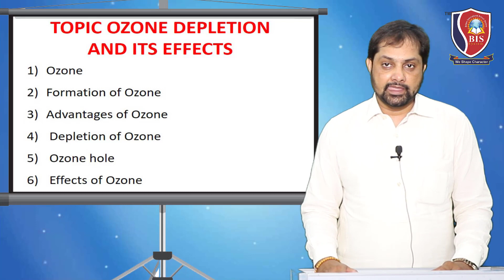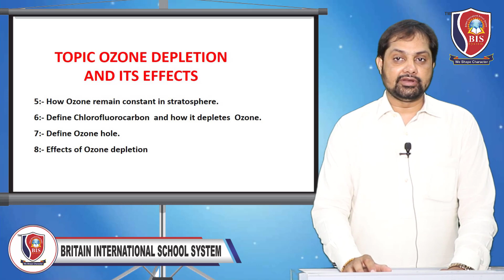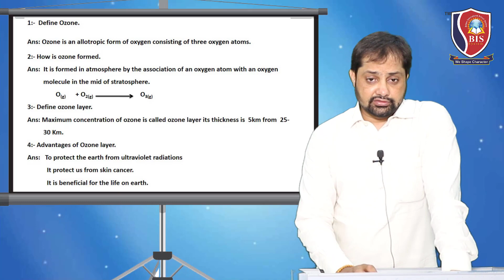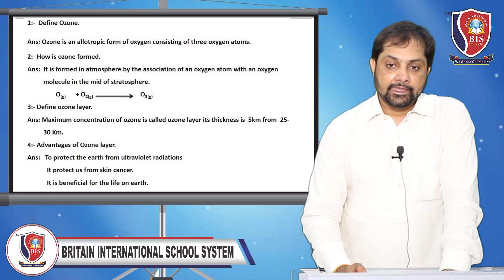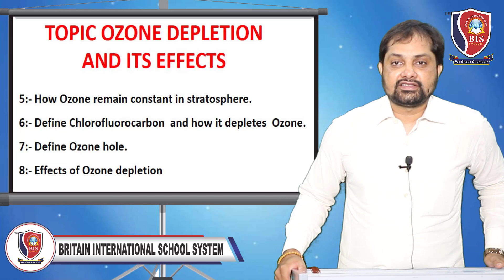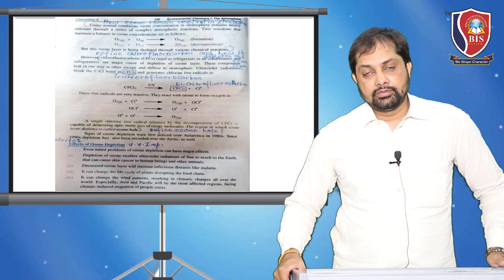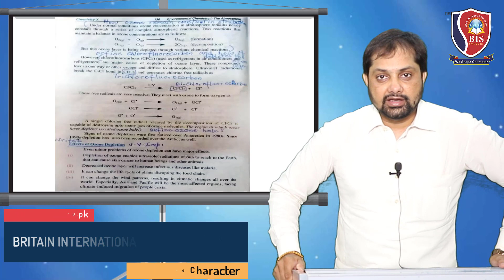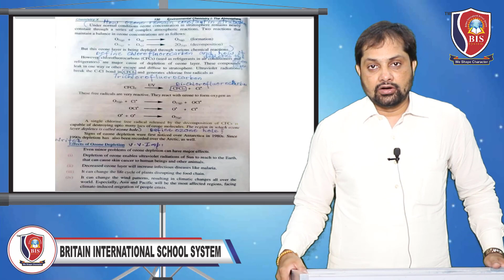Chemistry Lecture-10 (OZONE DEPLETION AND ITS EFFECTS) | 10th MATRIC | BISS Online Lecture